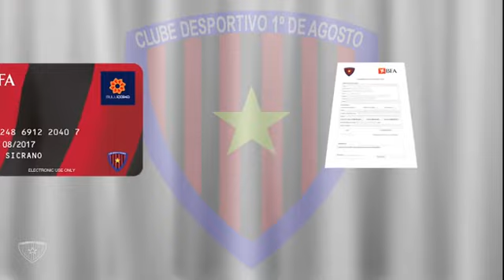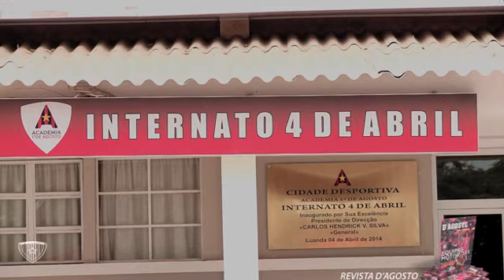Episódio 188 do Magazine Primeiro de Agosto na Tv 15.01.17